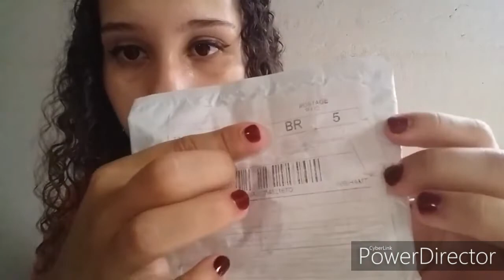LEDS AUTOMOTIVO NA WISH #03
compras da china wish